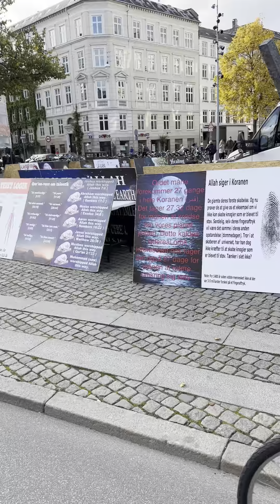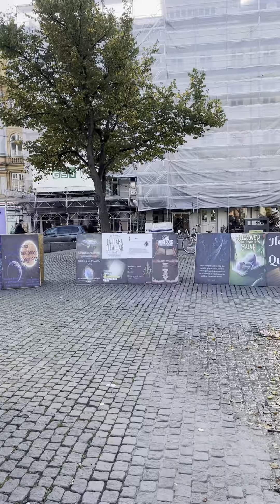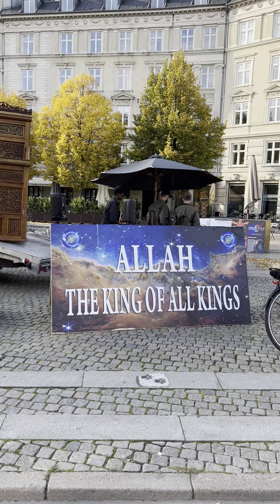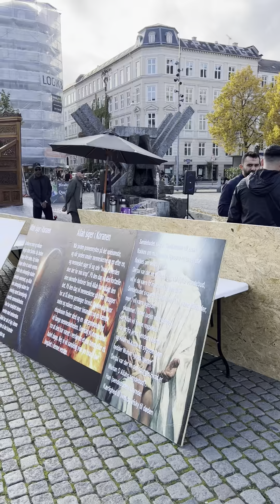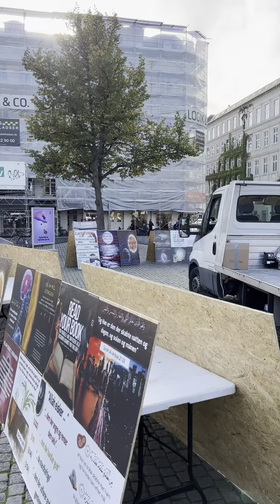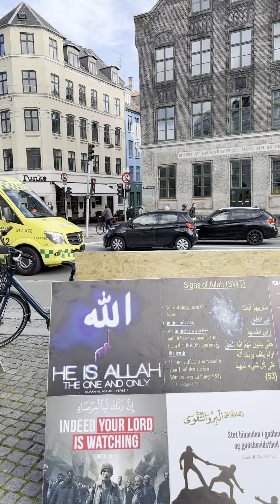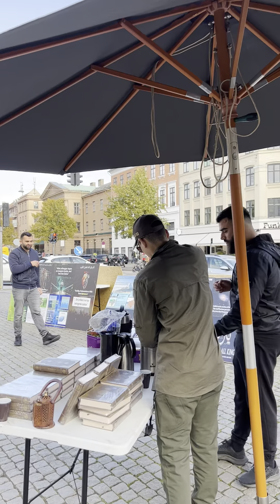We are playing Quran in public in the Streets Of Copenhagen